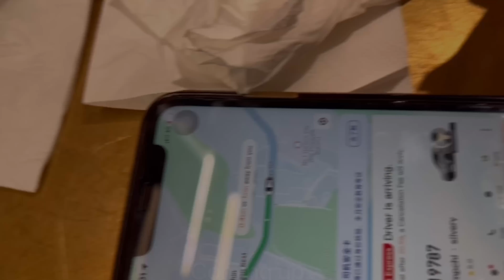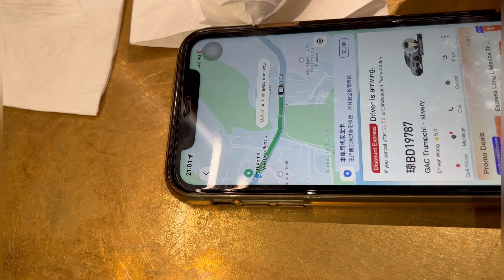VLOG- SOLO VACATION | PHOTOSHOOT | DINNER ….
Hi loves